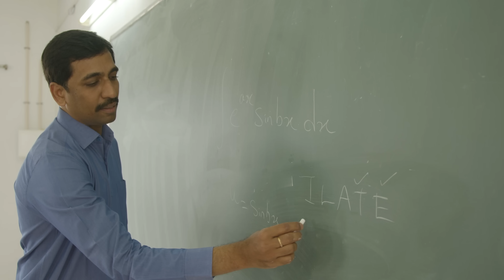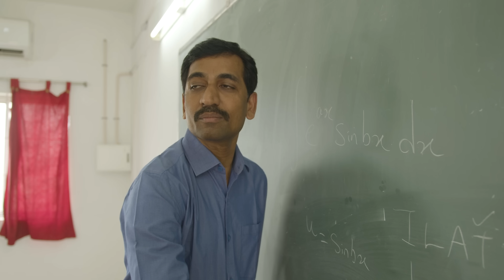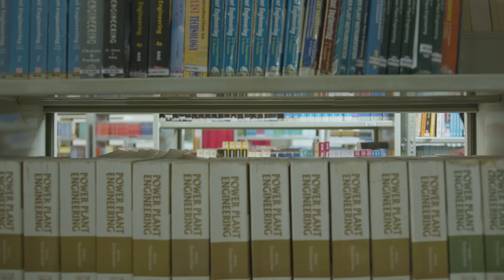All The Best | Motivational Short Film | Knowledge Institute Salem | KIOT | Alex Maths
Our sincere thanks to Knowledge Institute of Technology, salem an autonomous institution who supported in making this motivational short film for 12th standard students. A 12th student non-serious in studies but having some ambitions, not making enough efforts for exam preparation. When he happened to meet a passed out student of a college and getting advices from college principal and vice principal he gets interest in studies and he gets a clear idea about how to achieve his dreams and ambitions.

Knowledge Institute of Technology Kakapalayam, Salem.  A Premier Engineering Institution Promoted by Eminent Professors with Rich experience in Engineering Education. Accredited by NAAC with “A” Grade & Accredited by NBA. KIOT is known for Quality Placements.  2022 Batch 500+ Placement offers. Courses Available are Mechanical Engineering,  Electronics & Communication Engineering,  Electrical & Electronics Engineering,  Computer Science & Engineering (UG),
Information Technology,  Computer Science and Business Systems,  Artificial Intelligence & Data Science,  Civil Engineering. Education - Empowerment - Excellence

TNEA Code:2653